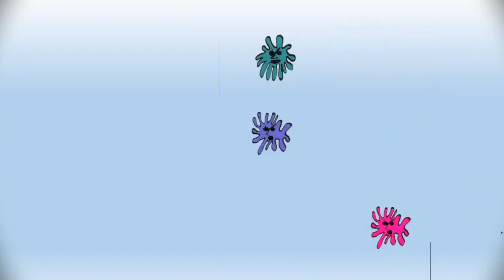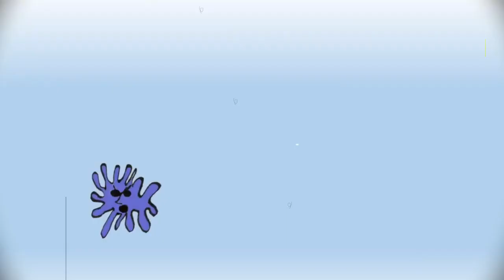The Corona Song by The Clout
Music by Derek Taverner, Lyrics by Martin Leaver and performed by The Clout - Martin Leaver and Giles Whitehead